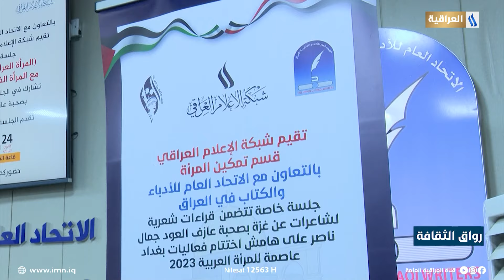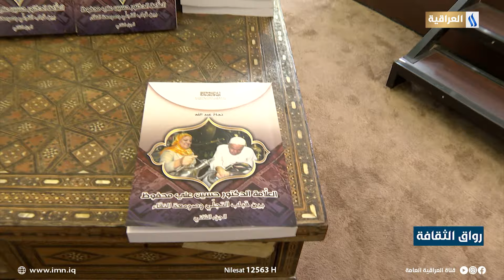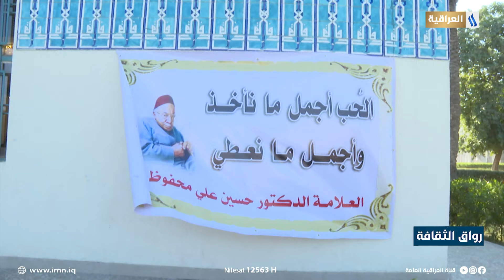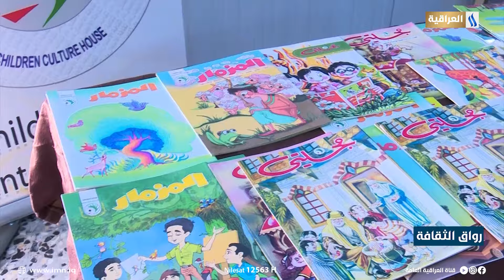رواق الثقافة | الضيف: د. سعد التميمي | مدير منصة الابداع اليونيسكو